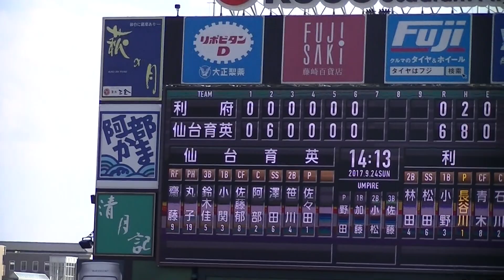利府⇔仙台育英 第70回秋季東北地区高校野球宮城県大会 優勝決定戦